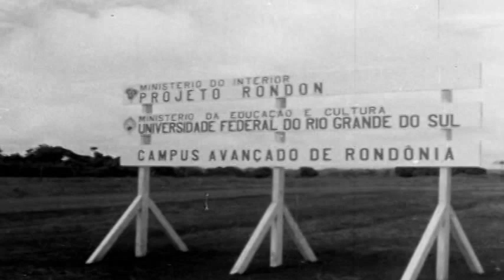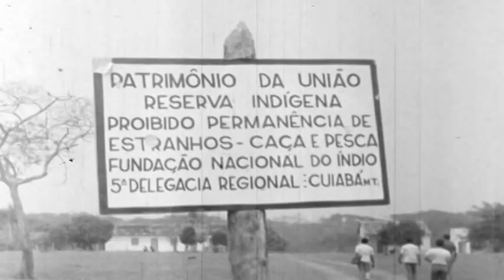Posto Taunay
(22 min. 22 seg.) P&B, s/som. Referência: BRMI FPR DA / FPR 002 / Fundo Projeto Rondon (FPR) /Série/Subsérie: Museu do Índio.
Trata-se de material bruto gravado em 1970 por estudantes que participavam das atividades desenvolvidas pela Fundação Projeto Rondon.
Condições de acesso: Restrito.
Condições de reprodução: Autorizado de acordo com as normas e procedimentos do Museu do Índio.